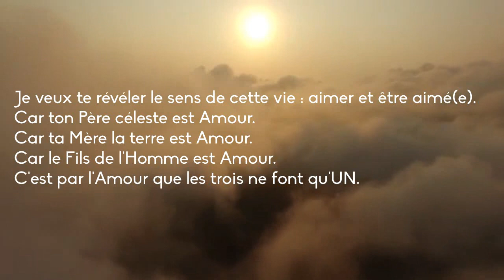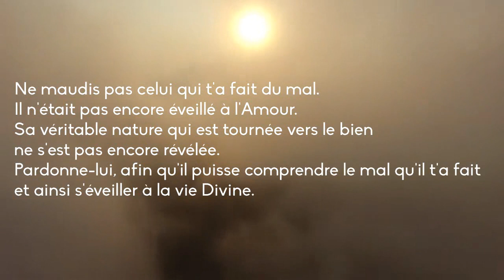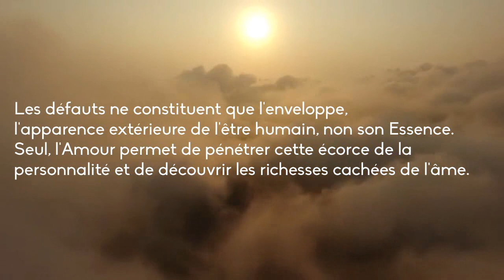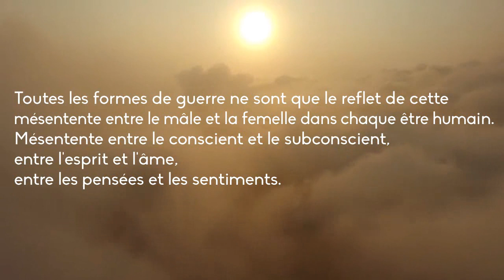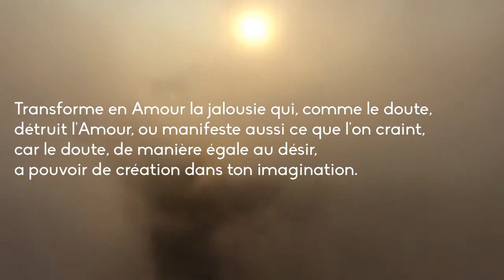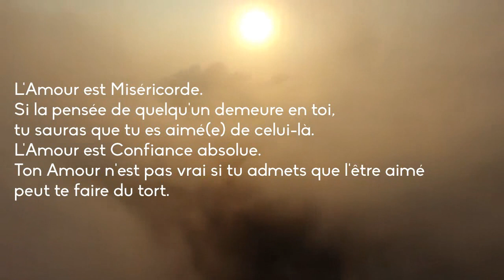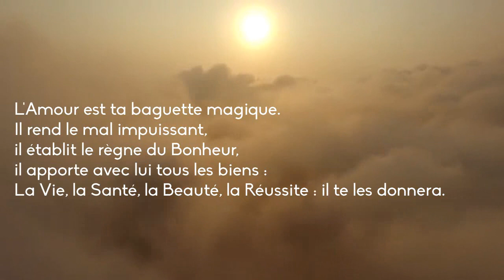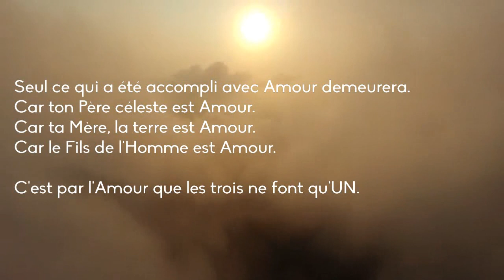QUE L'AMOUR SOIT TON BOUCLIER - Texte spirituel inspirant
Découvre ce récit initiatique spirituel très inspirant. Que l'Amour soit ton bouclier nous révèle le sens de cette vie : aimer et être aimé(e). Au commencement était le Verbe, et le Verbe était tourné vers la Lumière, et le Verbe était la Lumière...

Outils et techniques de développement :

personnel
émotionnel
et spirituel.

DESCRIPTION DE LA VIDÉO :

Texte inspirant, récit philosophique initiatique.

Que l'Amour soit ton bouclier.